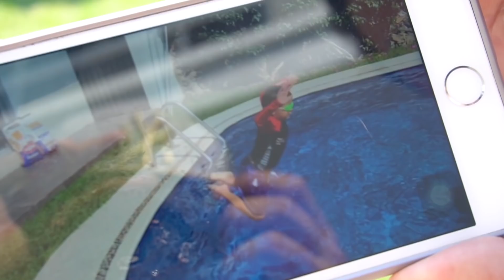Y ASÍ TERMINA MI CUMPLEAÑOS *todos en traje de baño* / AmorEterno 378